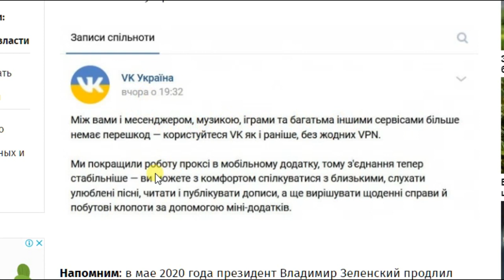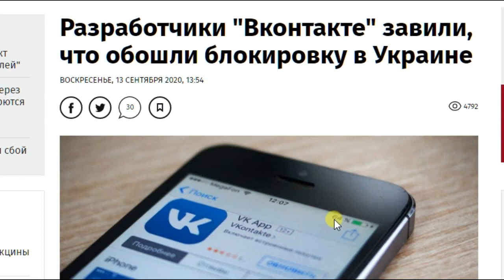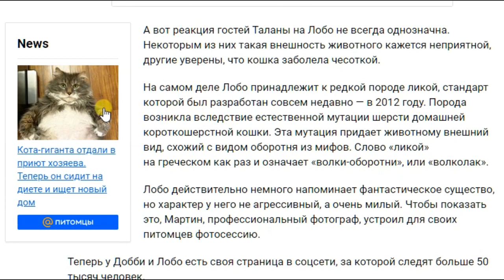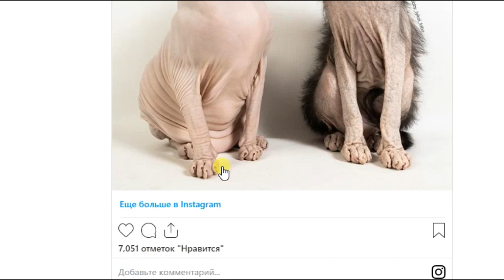В Контакте сделали важное заявление для Украины 13.09.2020 социальная сеть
Теперь ВК можно пользоваться "без ограничений" в Украине.
Скачивать приложение нужно с официального сайта на гугле, PLAY.

В видео показано, где находится переключатель режимов в браузере, в котором встроен VPN, для персональных компьютеров.

Дополнение:

Вот такое заявление, сделал заместитель секретаря Совета национальной безопасности и обороны Украины:

Мы уверены, что это приложение используется российскими спецслужбами для сбора данных о гражданах Украины и всех, у кого оно установлено".

А фейсбук собирает данные?

НА ЭТОМ ЧИНОВНИКИ В УКРАИНЕ НЕ ОСТАНОВИЛИСЬ.
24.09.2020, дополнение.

Украинских пользователей ВКонтакте поставят на учет в полиции.

Об этом заявил секретарь СНБО Алексей Данилов в ходе онлайн-конференции "Цифровая трансформация государства: перспективы и риски кибербезопасности".

"Это должна быть их ответственность – зачем они это делают и для чего они это делают. Дело в том, что благодаря системе, которая сейчас начинает работать, обо всех таких пользователях будем иметь понимание, они будут все находиться на учете", – отметил он.

По словам Данилова, если такие пользователи будут распространять российский контент на территории Украины, у них появятся "определенные проблемы уже непосредственно с нашей Национальной полицией, с нашими силовыми структурами".

Как добавил заместитель министра внутренних дел Алексей Гончаров, пользователи запрещенных на территории Украины ресурсов должны понимать, что они нарушают законодательство, и нести за это ответственность.

Работа ряда российских сайтов, в том числе "ВКонтакте", заблокирована с мая 2017-го. Действие запрета продлили в этом году.